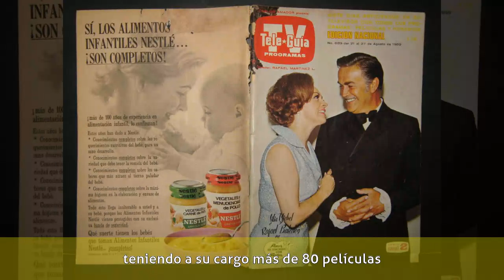Rafael Baledón - Biografía